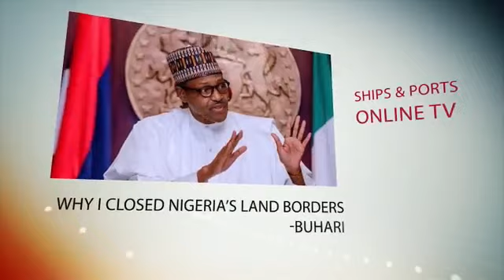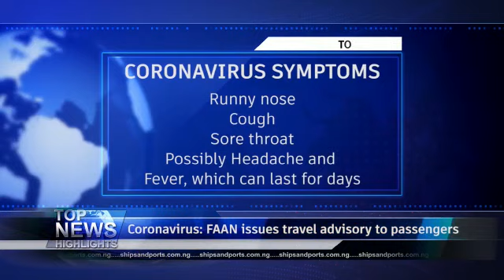Buhari: Why I closed Nigeria's land borders